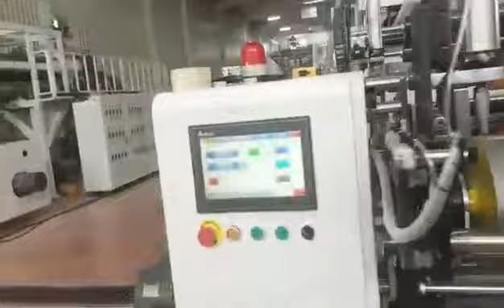Gaziantep customers machine WT-70/100/70 three extruder five layer stretch film machine.